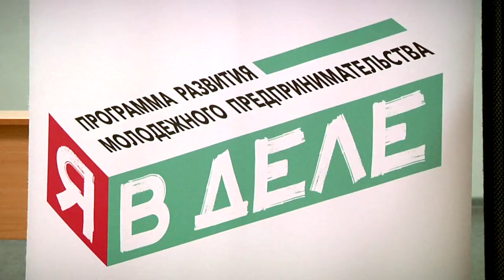«Новые люди» обучают молодёжь ведению бизнеса